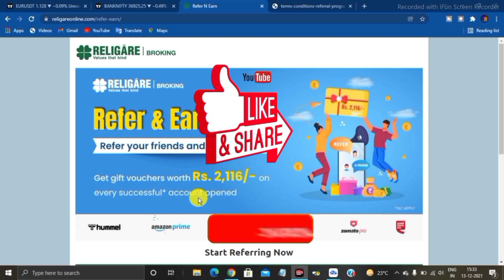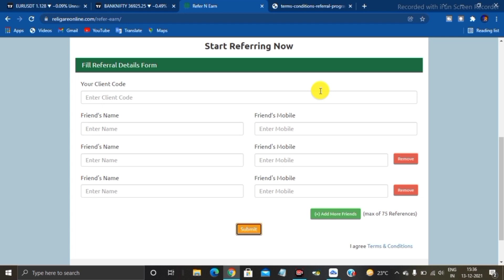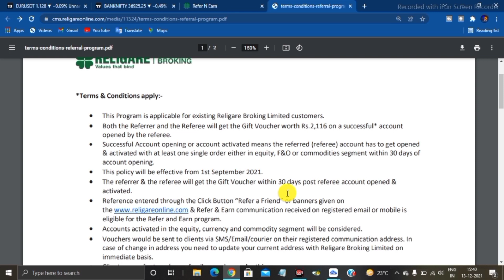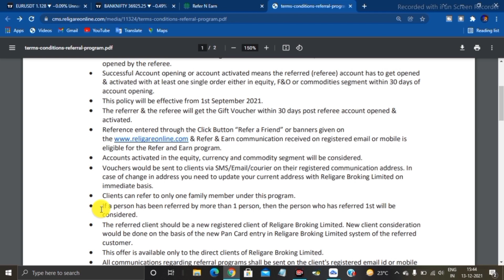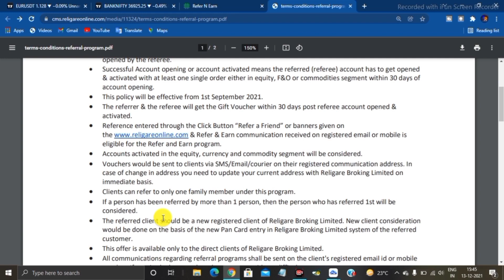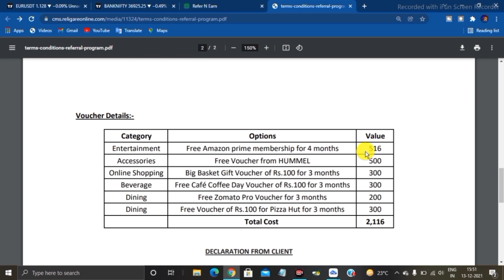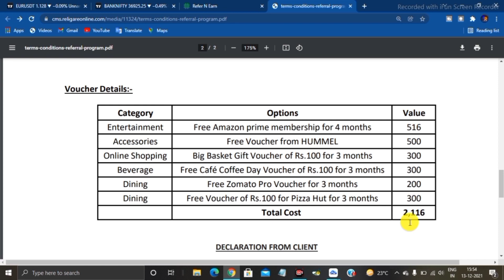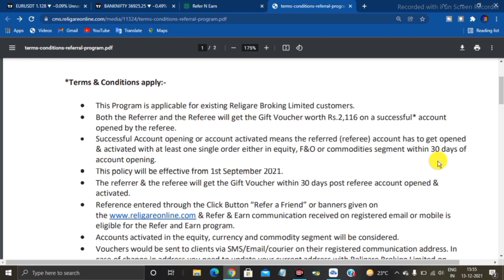₹2116 Gift Voucher For Both | Religare Demat Refer And Earn | religare terms and conditions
🤑Free Account Opening In HDFC Securities.
Open Your Free Account And Get 👉🏻Rs.500 Gift Voucher For Free.